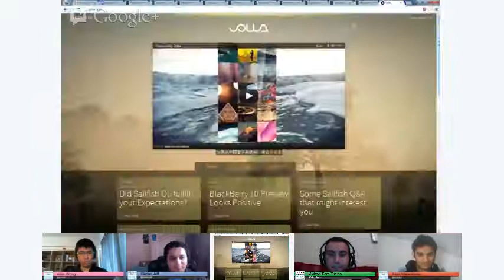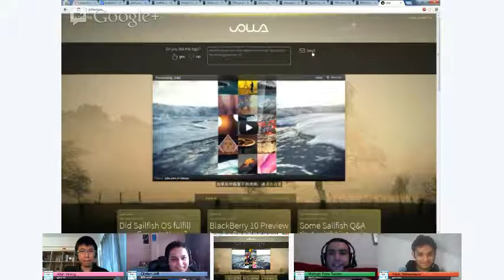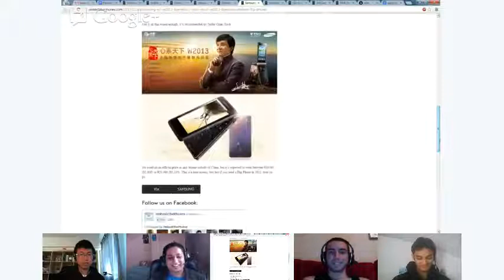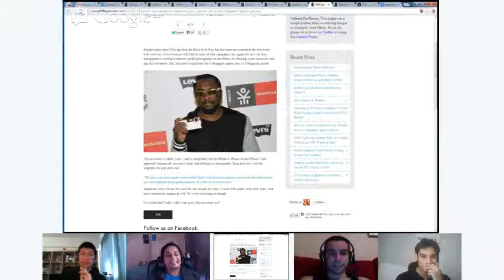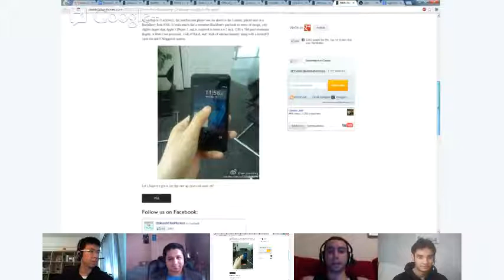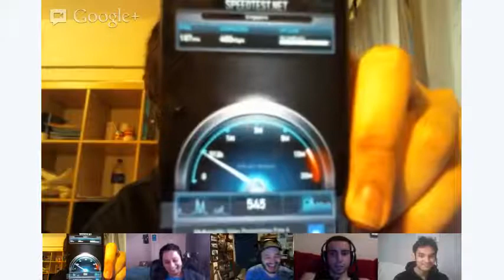UnleashTheVideo Episode 21 - "The One with Jolla"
Incase you need chapter links, they are:

Main Topics:

01:00 - Jolla, what they are and what the Sailfish OS is
21:45 - Nokia's Here Maps Released for iPhone, iPad and iPod Touch
33:00 - Nokia's Imaging Chief Damian Dinning leaves Nokia

One Liners:

37:55 - Official photos of the HTC Deluxe Leaked
45:00 - Samsung SCH-W2013 Unveiled in China [Dual-Screen, Quad-Core Android Flip Phone]
49:00 - Homebrew Notification Center App for Windows Phone in the Works
52:00 - Oprah loves Microsoft's Surface, tweets about it from an iPad
56:00 - Will.i.am wants to transform your iPhone into a 14 megapixel 'genius-phone'
58:20 - RIM's first BlackBerry 10 phone caught in the wild

Things we checked out this week:

59:50 - Unboxing the Nokia Lumia 920
1:04:25 onwards:
- Editorial: Disconnected -- Why the concept of life in the cloud is detached from reality

Massive thanks to Juan Carlos Bagnell from YourTechReport.com for swinging by today's episode!

Feedback and comments welcomed y'all! Let us know what you think!